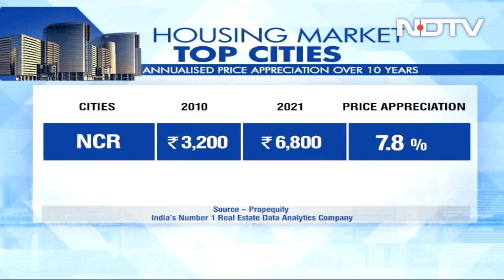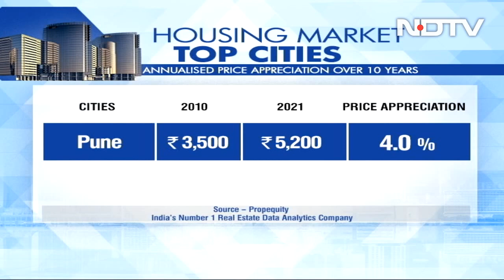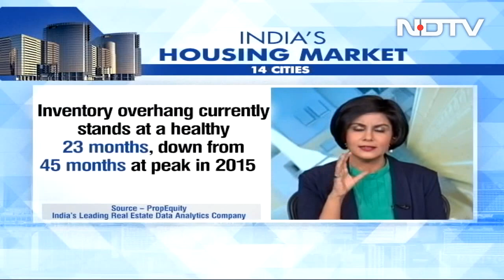Will Inflation Push Up Home Prices? | The Property Show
CREDAI, the association of real estate developers has expressed concern over the sustained price rise of raw materials, including cement and steel.  This may impact housing prices by 10-15 percent. On this week's Property Show, Boman Irani, Vice President of CREDAI National, Ravindra Pai, Managing Director of Century Real Estate, and Sahil Vora, Founder of SILA Group thrash out the looming effects of inflation on real estate sector and why home buyers may not be willing to absorb a sudden price rise.